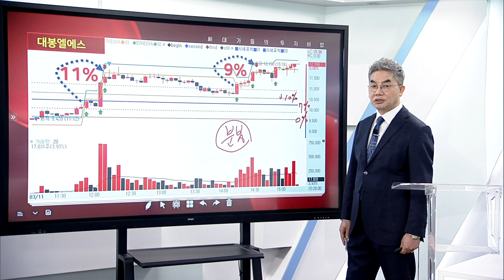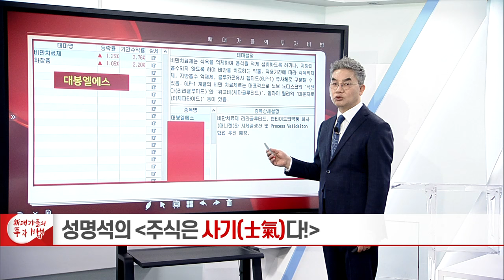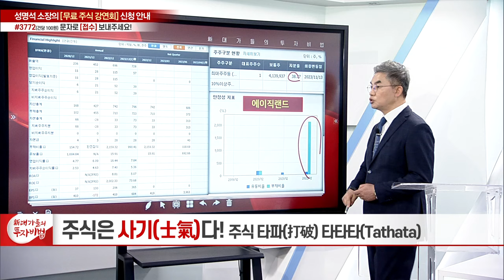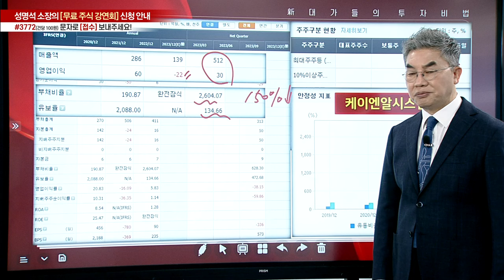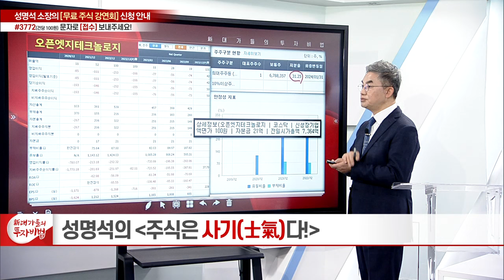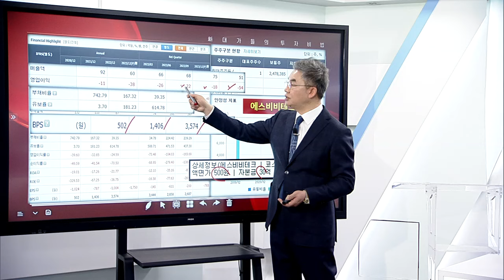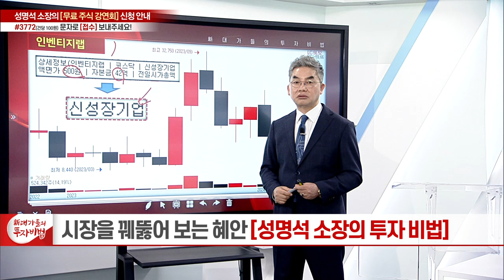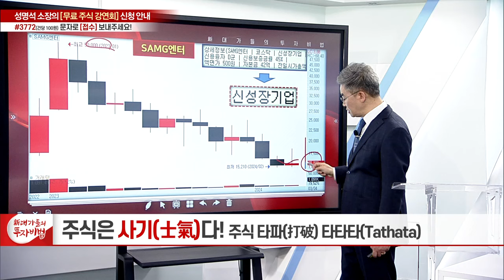주식은 사기(士氣)다 13강_성명석의 주식 타파(打破) 타타타(Tathata)_新 대가들의 투자비법 (20240313)